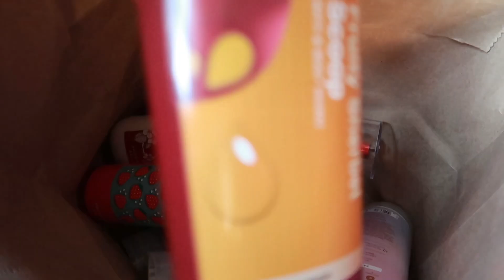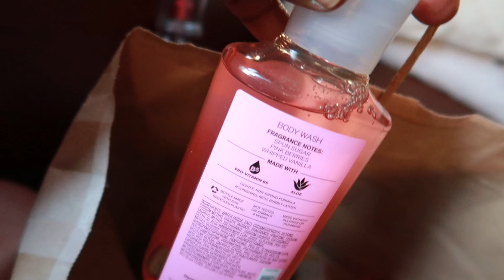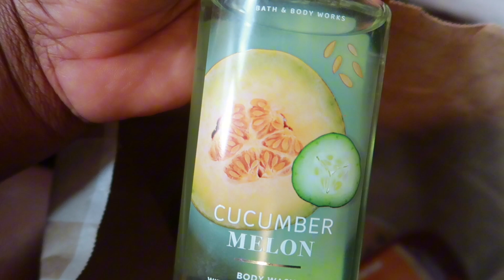Weekly Vlog | Shop Uniforms | Bath and Body work Clearance haul | Old Navy | Fun day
Hi guys in this vlog we will be heading to the uniform place to get the girls their uniform ordered for back to school. Then we will head over to the mall… to do a little exchange at Pink but we came upon a surprise at Bath and Body Works… guys remember to give this video a thumbs 👍🏾 up , share and if you haven’t yet subscribe, please do us the honor. Thank you so much and have a blessed day🩷.